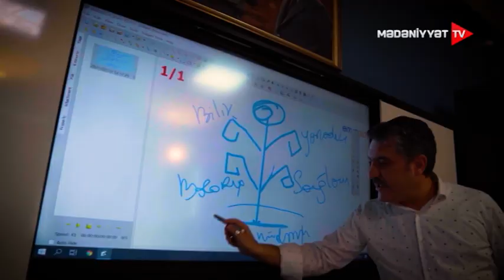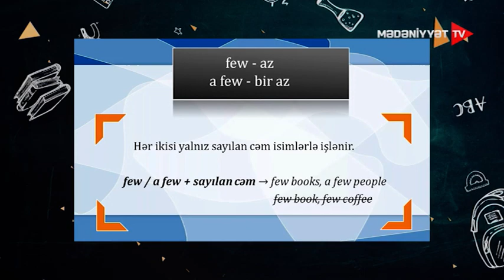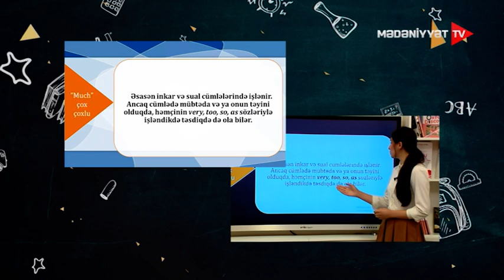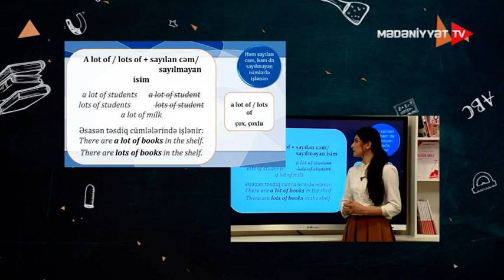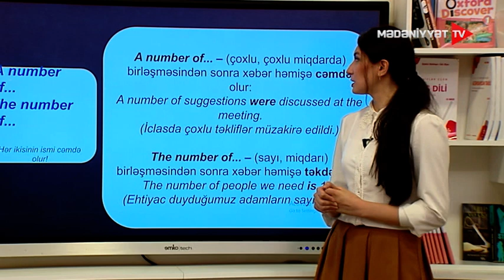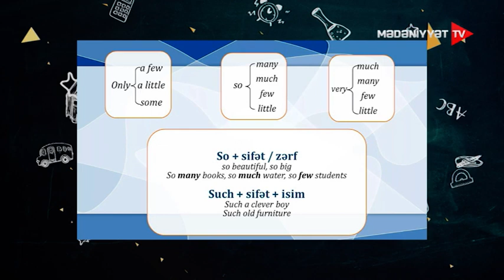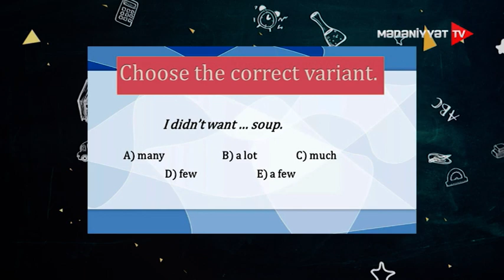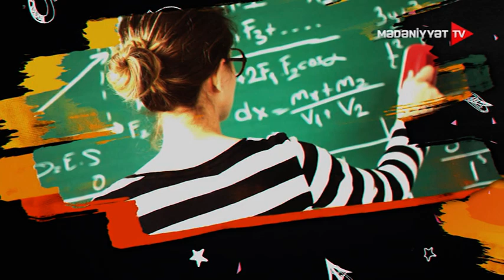İngilis dili | Quantifiers | Miqdar bildirən sözlər | 22.10.2021 | Dərs saatı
Quantifiers - Miqdar bildirən sözlər
Sayıla bilən cəm isimlərlə işlənən
Sayıla bilməyən (tək) isimlərlə işlənən
Həm sayılan cəm, həm də sayılmayan isimlərlə işlənən

“many” - çox, çoxlu
1. Özündən sonra gələn ismi hər zaman cəmdə tələb edir.

many + sayıla bilən cəm

many books       many people

many book        many coffee

2.

Əsasən sual və inkar cümlələrdə işlənir.
(Mübtəda vəya onun təyini olduqda, very, too, so, as sözləriylə təyin edildikdə təsdiqdə də işlənə bilir)
Tere are too many colourful pencils on the table. (təsdiq)
Are there many colourful pencils on the table? (sual)
There aren’t  many colourful pencils on the table. (inkar)

“many” - çox, çoxlu
3.  Yalnız sifət kimi çıxış edə bilir, yəni ismin qarşısında işənir.
Zərf ola bilmir, yəni feillə işlənə bilmir.

 to eat many
             to speak many

4.  Feillə hər zaman cəmdə uzlaşır:

Many people learn English.

few - az
a few - bir az
Hər ikisi yalnız sayılan cəm isimlərlə işlənir.

few / a few + sayılan cəm → few books, a few people

few book, few coffee

few - az
few – az (miqdarca kifayət qədər olmayan)Few of the children can read or write yet.
a few – bir az (miqdarca kifayət qədər)There are a few players, so we can start the match.

several
a couple of       +  sayıla bilən cəm isim
both                                     students, cars

“Much”- çox, çoxlu
much + sayılmayan isim
much time, much money
much book, much books

Feillə hər zaman təkdə uzlaşır
Much has been written about this topic.

Sifət və zərf kimi işlənə bilir. Yəni həm isimlə, həmdə feillə işlənə bilər.
much water, much time
to eat much, to work much
He works much to earn much money.
The children never eat much.

Əsasən inkar və sual cümlələrində işlənir. Ancaq cümlədə mübtəda və ya onun təyini olduqda, həmçinin very, too, so, as sözləriylə işləndikdə təsdiqdə də ola bilər.

little - az
a little - bir az
little / a little + sayılmayan isim
 little time, little money
little book, little books
Little → is,was, has
little – az (miqdarca kifayət etməyəcək qədər)
a little – bir az (miqdarca kifayət qədər)
I have little time, I can’t come with you.
I have a little time, I can come with you.
Little – “balaca” mənasında sifət, “az” mənasında isə zərf ola bilir. Bu zaman həm tək, həm də cəm isimlərlə, həmçinin “such” sözü ilə işlənə bilər.
 Zərf kimi isə feillə işlənir.
a little girl, little girls  - sifət
such a little girl
You work too little. – zərf

a lot of / lots of - çox, çoxlu
A lot of / lots of + sayılan cəm/  sayılmayan isim
a lot of students  a lot of student
lots of students        lots of student
a lot of milk

Əsasən təsdiq cümlələrində işlənir:
There are a lot of books in the shelf.
There are lots of books in the shelf.

Diqqət etmək lazımdır ki “a lot” zərfdir və sadəcə feillə işlənir.
She speaks a lot.  He eats a lot.   He works a lot.
Such + a lot of
such a lot of books   such a lot of milk

some no plenty of most all more
Verilənlərin hamısı həm sayla bilən cəm, həm də sayıla bilməyən isimlərlə işlənir.
Xəbərlə təyin etdikləri isimin formasına uyğun olaraq uzlaşırlar:

some books    some money
no books    no money
plenty of books   plenty of money
most books    most money
all books    all money

All my friends agree.
All the money is spent.

 A number of...
The number of...

Hər ikisinin ismi cəmdə olur!
A number of... – (çoxlu, çoxlu miqdarda) birləşməsindən sonra xəbər həmişə cəmdə olur:
A number of suggestions were discussed at the meeting.
(İclasda çoxlu təkliflər müzakirə edildi.)

The number of... – (sayı, miqdarı) birləşməsindən sonra xəbər həmişə təkdə olur:
The number of people we need is 15.
(Ehtiyac duyduğumuz adamların sayı 15-dir.)

  a few
Only  a little
  some

  many
so   much
  few
  little

          much
very         many
         few
        little

any - heç biri, hər hansı bir, istənilən
Any “heç bir” mənasında - Any+cəm / sayılmayan:
any book, any books, any coffee.
Əksər hallarda “any” dilimizə tərcümə edilmir. “Any” inkar və sual cümlələrində işlədilir:  I did not buy any flowers
Cavabda “any” tək işlənə bilir.
       Have you got any questions?
  No, not any.

Any “hər hansı bir / istənilən” mənasında həm təkdə olan isimlə, həm cəmdə olan isimlə, həm də təsdiqdə işlədilir:
You can take any book you want - (Sən istənilən kitabı götürə bilərsən.)